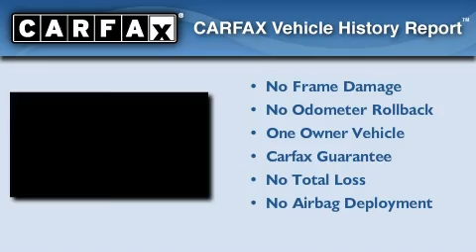2008 Porsche Cayenne Monrovia CA 91016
We are proud to present this 2008 Porsche Cayenne .

 Year : 2008
 Make : Porsche
 Model : Cayenne
 Engine : 4.8L V-8 cyl
 Trans . : Automatic
 Exterior : Silver
 Miles : 27,504
 Interior : Gray
 BMW of Monrovia
 Preowned 2008 Porsche Cayenne Monrovia CA